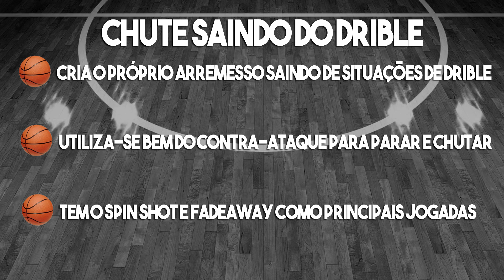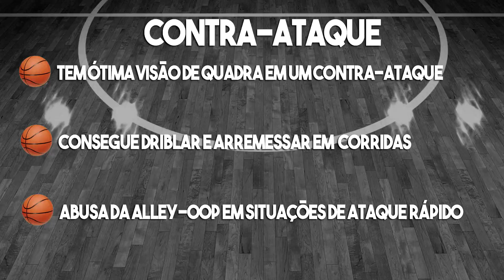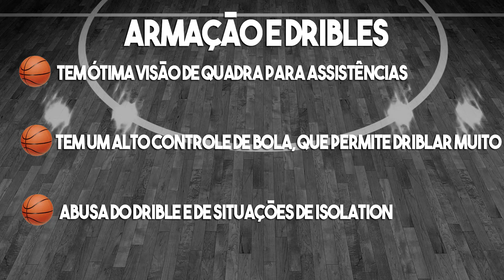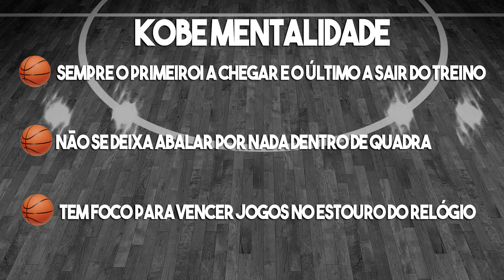NBA 2K17 My Career #05: Análise e NBA DRAFT 2017! Onde vamos jogar?!